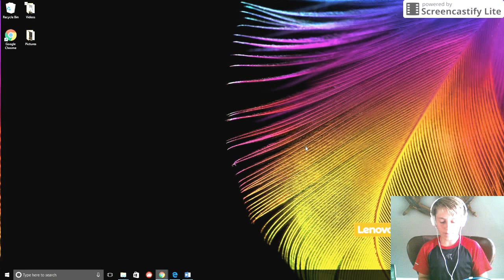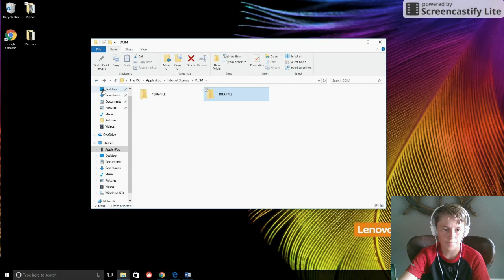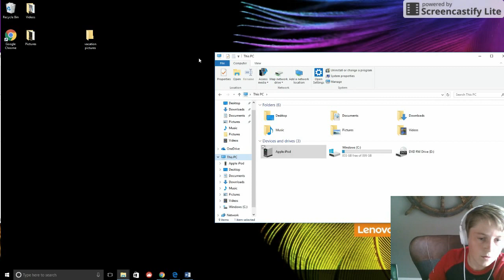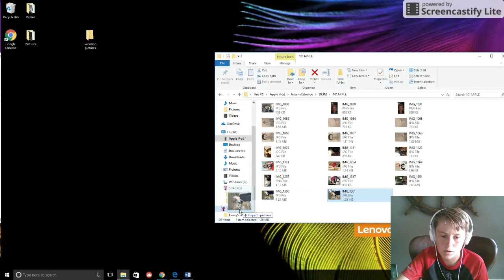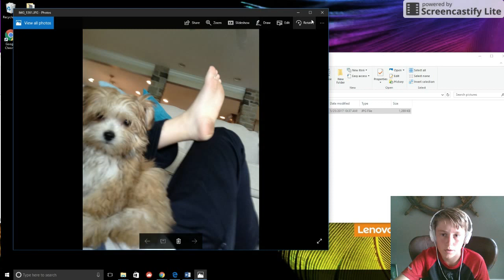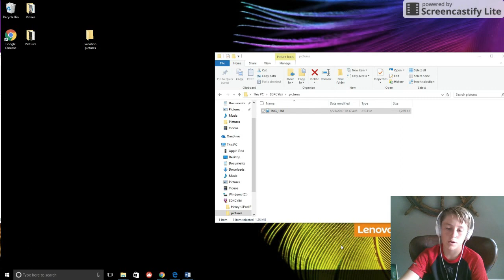How To | Download Pictures From Phone to PC